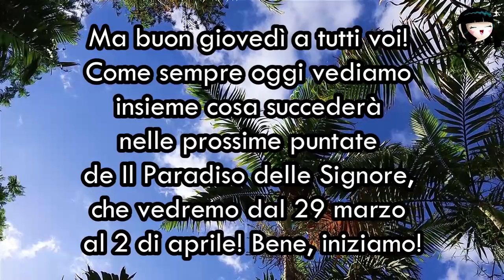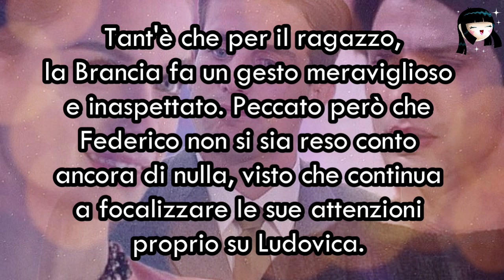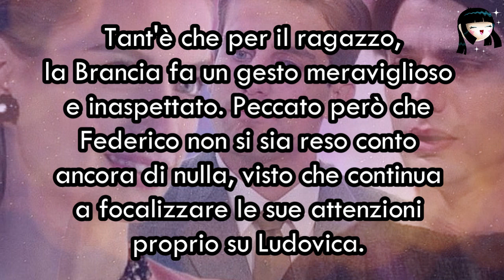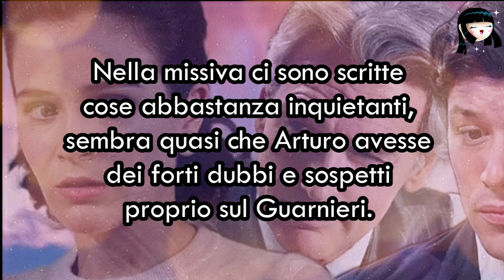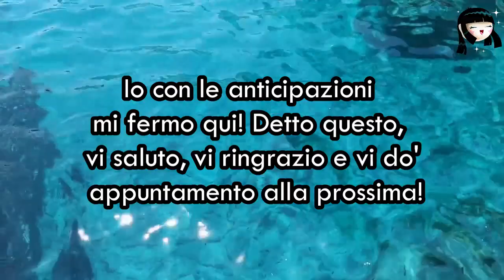VITTORIO SCOPRE IL SEGRETO DI MARTA E DANTE: LA DECISIONE- Il Paradiso delle Signore 29 Mar-2 Aprile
Ma buon giovedì a tutti voi! Eccoci con le anticipazioni de IlParadisoDelleSignore delle puntate che vedremo da lunedì 29 Marzo sino a venerdì 2 Aprile (poco prima di Pasqua)! Come avete letto dal titolo, finalmente Vittorio scoprirà tutto su Marta e Dante e prenderà una decisione; intanto Gabriella troverà una strana lettera e anche lei si ritroverà a dover fare una scelta importante. Continuano invece i contrasti tra Giuseppe e Salvatore mentre per Maria si avvicina un bel momento...anche se qualcuno storce un po' il naso! Ecco cosa succederà 😁